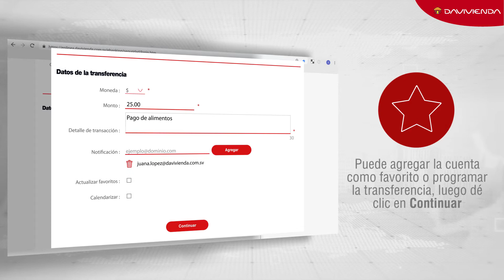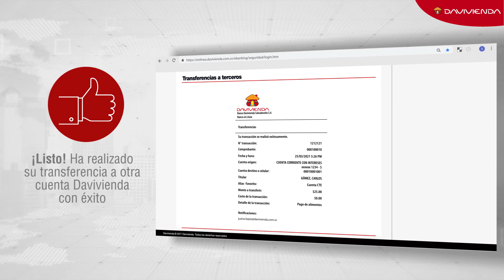Transferencia a otras cuentas Davivienda | Nueva Banca en Línea Davivienda El Salvador